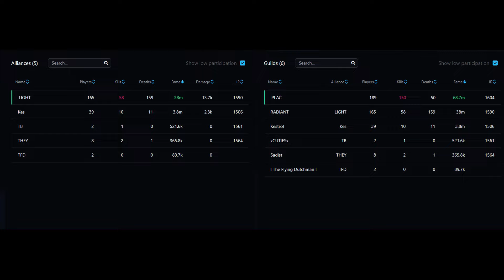Asia 5/8 RADlANT vs PLAC + Kes // 12utc zvz 1+2R // Incubus Mace // Albion Online